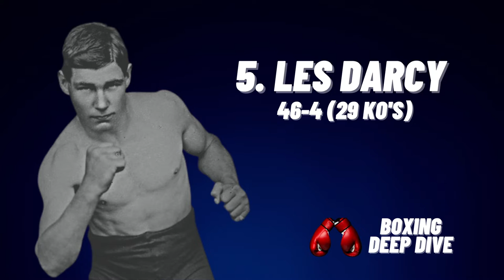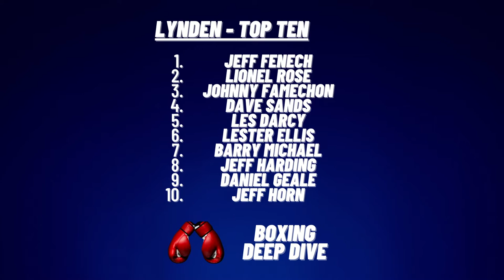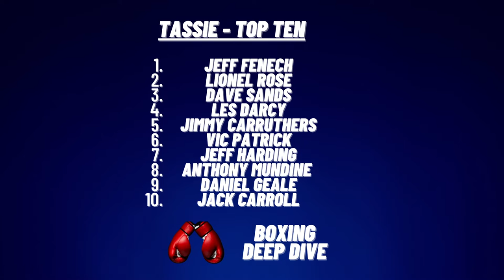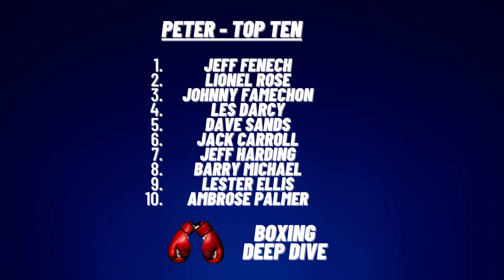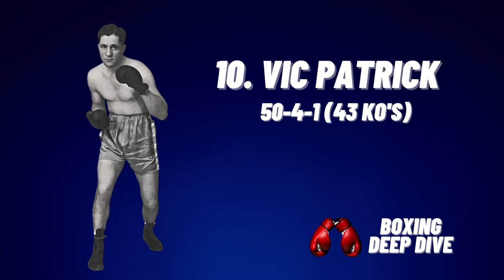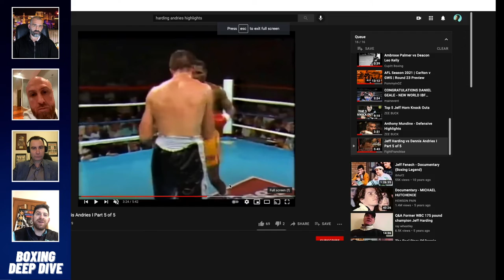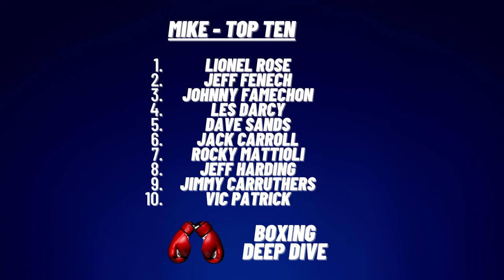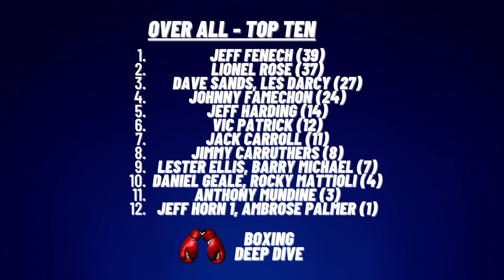Top Ten Australian Boxers of All Time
Join us as we dissect, discuss and debate all types of Boxing subjects and topics!

In this episode we rank our top ten Australian boxers of all time!

Hosted by 1996 Olympic Boxer Lynden Hosking, Tasmania's "Mr. Boxing" Grant "Tassie" Brown, International agent and manager Mike Altumura and renowned promoter, manager and commentator Peter Maniatis.